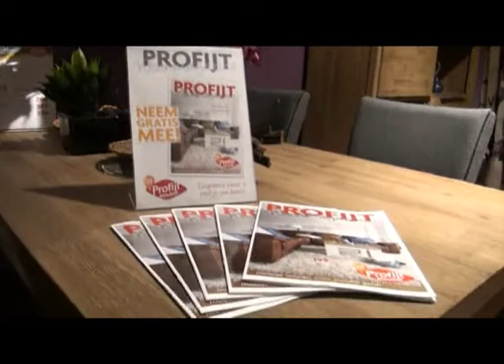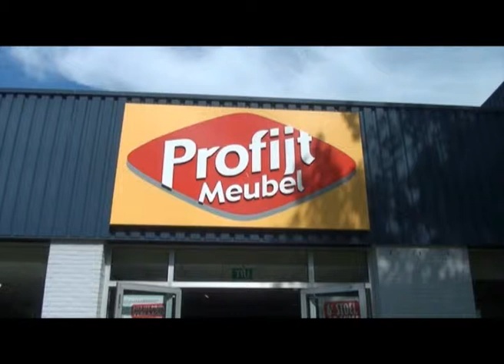In Bedrijf; Profijt Meubel